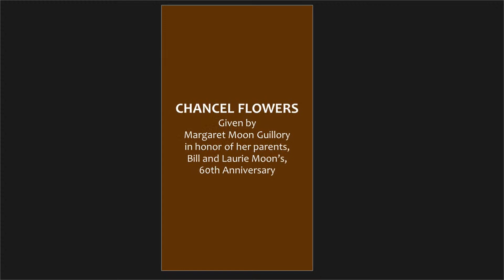Worship Service - August 13, 2023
Visit us!